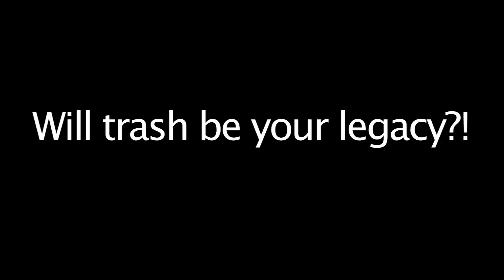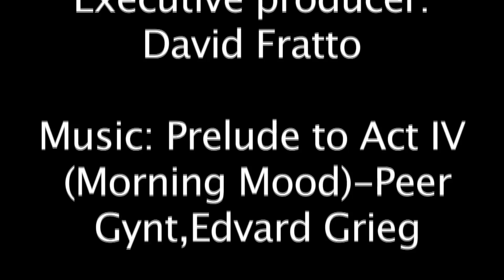NoMA: Trash kills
by Mikkel Nielsen